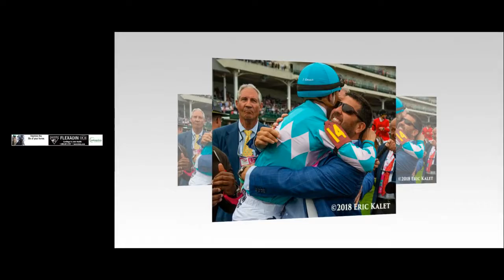Ehalt: Sol Kumin’s Ownership Model ‘Great For The Game’